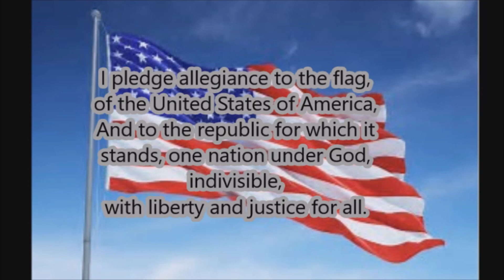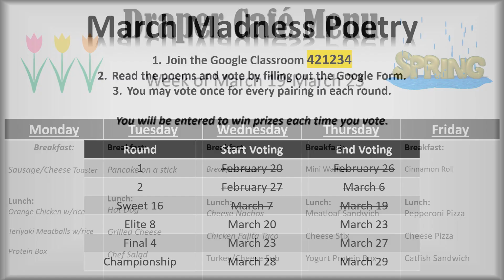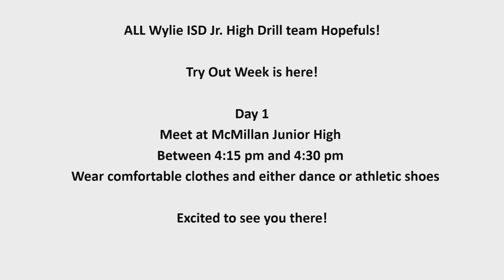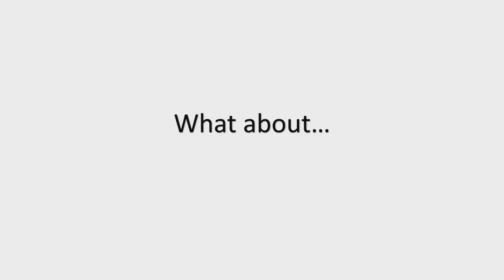Wednesday 3 21